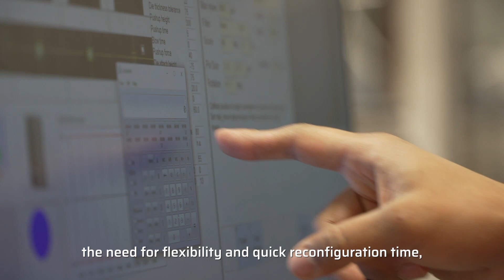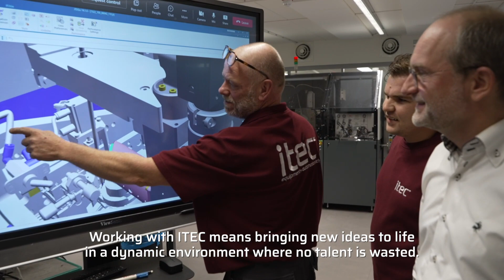ITEC: Redefining semiconductor manufacturing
ITEC was born in the heart of the semiconductor industry. Our strong heritage as a factory partner gives us unique insights when it comes to the challenges involved in high-volume chip manufacturing.
Working with ITEC means bringing new ideas to life in a dynamic environment where no talent is wasted.
At ITEC, we don’t build equipment – we engineer answers to our customers’ challenges. The answers which redefine semiconductor manufacturing.